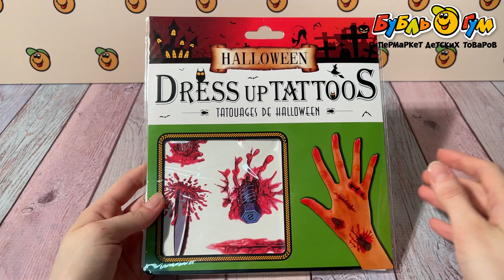Тату для хэллолуина Раны и порезы переводные